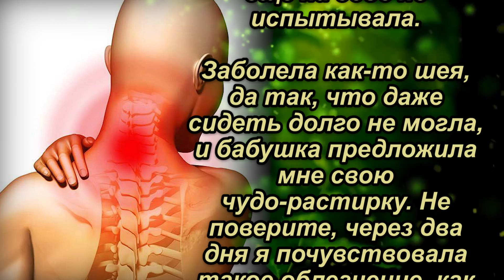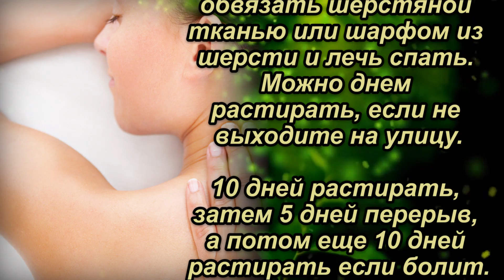Бабушкина растирка печит практически всё. Рецепт старого фельдшера, который спасает всю семью.